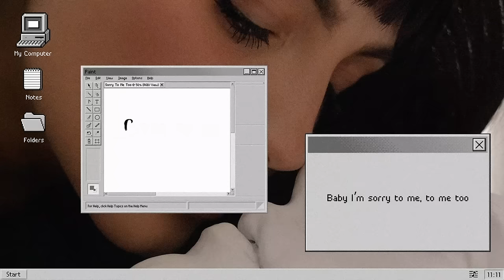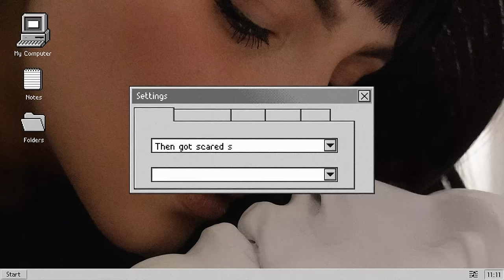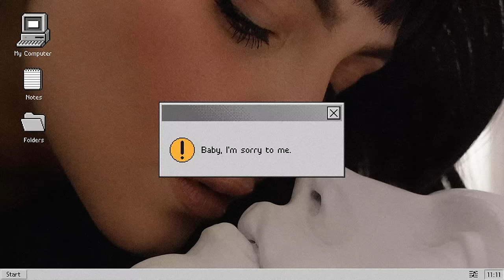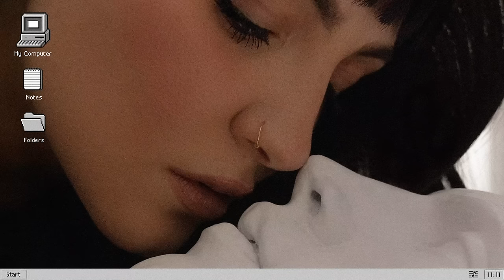Julia Michaels - Sorry To Me Too (Lyric Video)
The official “Sorry To Me Too” lyric video by Julia Michaels.

Video By: Katia Temkin

Official “Sorry To Me Too” Lyrics:

I’m sorry to me too
For ever believing you and putting my trust in you
Well now I got no reason to
For giving you everything and letting you take it from me
For all the love I wasted on you (yeah)
Baby I’m sorry to me, to me too
Sorry to me, to me too
Sorry to me

You were like god
I was so anointed when I fell for you
And now I’m like god
I’m having so much trouble getting over you
Yeah what a facade
Oh you kept me warm with all your sugar coats
I held on to your promises too much

Sorry to me, to me too (yeah)
Baby I’m sorry to me

Say you got caught
Up in a suspended reality
Then got scared of what we’re not
Leaving me with all responsibilities
It’s funny (it’s funny, it’s funny)
How I made you all your money (your money, your money, it’s funny, it’s funny)
It’s funny, how now that I can’t help you don’t want me
Sorry to me too

When and if at all
When and if at all in my mind
Have you not lie lied

Music video by Julia Michaels performing Sorry To Me Too (Lyric Video).